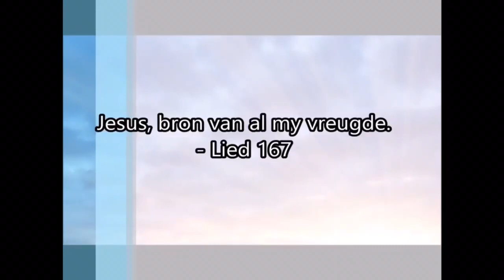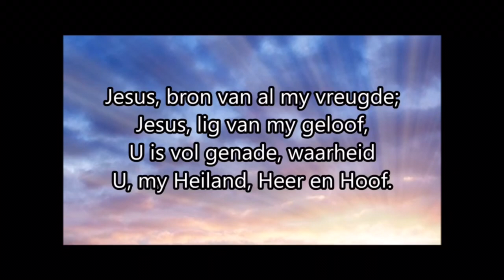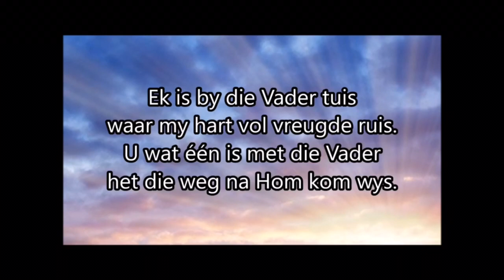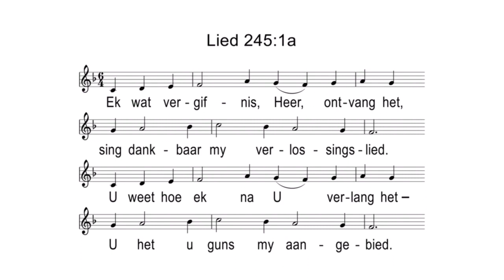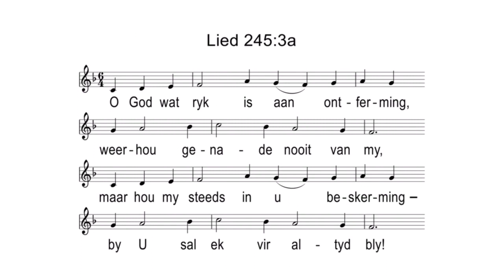Ds André de Villiers – Jesaja 61:1-7 – Die Here herstel die gebrokenes van hart en gee ons vreugde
Die profeet bemoedig die volk met sterk woorde dat God hulle gebrokenheid raaksien en dat Hy herstel sal bring. Die volk kry ook ‘n taak: Hulle sal “saamwerk” met God en die herstel in die land sal ook deur hulle liefdes- en omgee aksies gebeur.